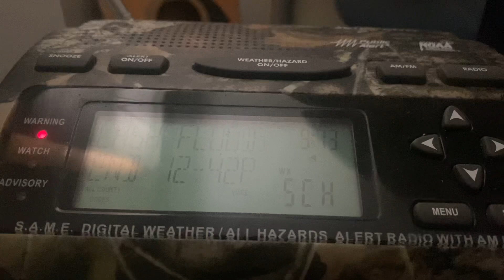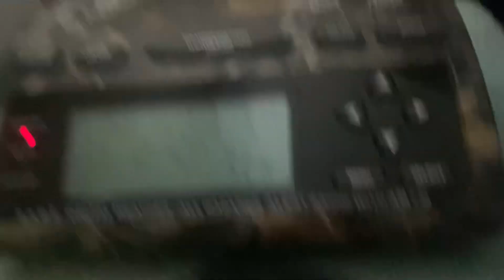Flash Flood Warning (EAS #1,448) 9/11/22